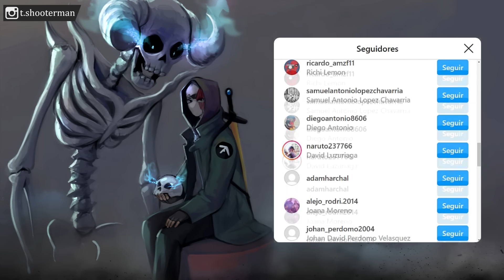COMPRENDIENDO LA CLASIFICACIÓN DE MUTANTES Y SUS MIEMBROS!